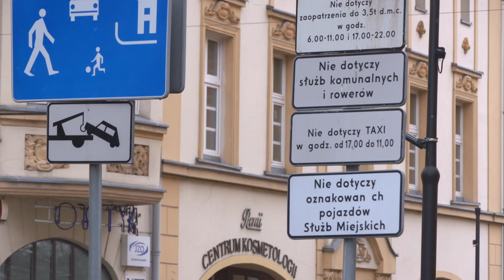Zmiana organizacji ruchu w centrum Jeleniej Góry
Szykuje się kolejna zmiana organizacji ruchu w Jeleniej Górze. Tym razem korekta zostanie wprowadzona w centrum miasta.